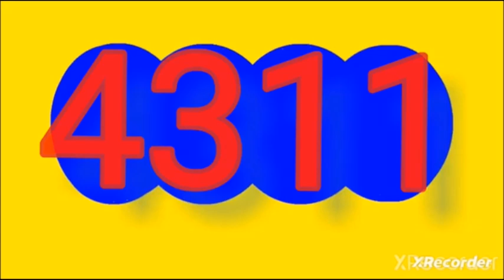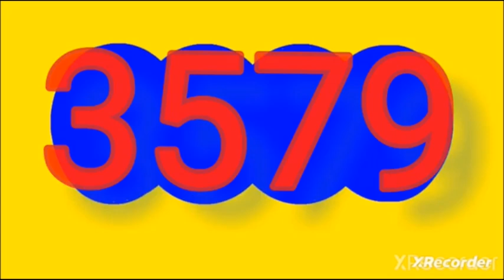Ultimos RESULTADOS SORTEOS DE LOTERIAS Y CHANCES DE HOY Jueves 12 DE SEPTIEMBRE DEL 2024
ULTIMOS RESULTADOS DE LOS CHANCES Y LOTERIAS DEL DIA DE HOY Jueves 12 SEPTIEMBRE DEL 2024